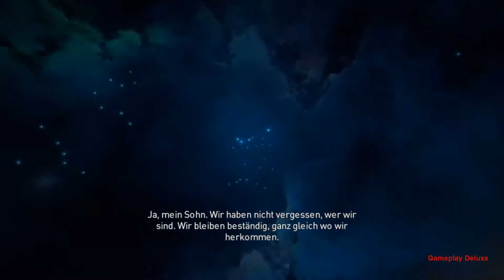Assassins Creed Origins Albtraum 009 - [ Deutsch | Gameplay | Lets Play | German | Twitch ]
Beschreibung:
ASSASSIN'S CREED® ORIGINS IST EIN NEUANFANG

ERLEBE DAS ACTION-RPG
Erlebe eine neue Art zu kämpfen. Benutze Dutzende von Waffen mit verschiedenen Eigenschaften und Seltenheitsstufen. Nutze die komplexe Fortschritts-Mechanik und tritt gegen einzigartige Bosse an.

STAUNE
Erlebe die Action in einem ganz neuen Licht mit Hilfe von Tobii Eye Tracking. Das Erweiterte Ansichten Feature bietet dir einen breiteren Überblick über die Umgebung, und die dynamischen Lichter und Sonneneffekte tauchen dich je nachdem, wo du hinschaust, in die Sanddünen ein. Das Markieren, Zielen und Anvisieren deiner Ziele wird viel natürlicher, wenn du es durch anschauen tun kannst. Lass deine SIcht die Richtung vorgeben und verbessere dein Gameplay.